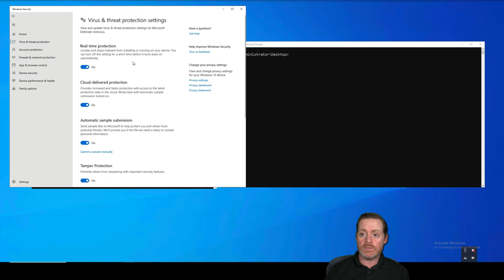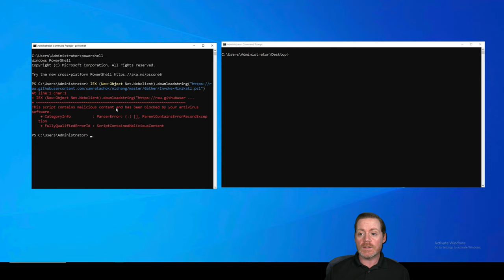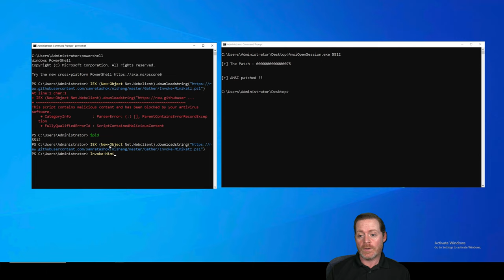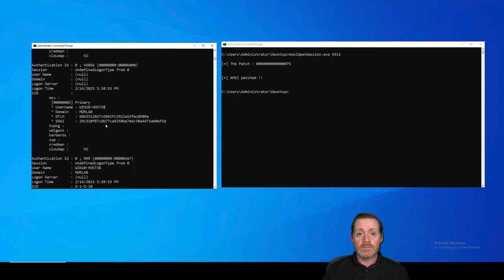Red Team Tips: Amsi Patch to Bypass Windows Defender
This week we take a look at TheD1rkMtr's new AMSI patch. We then use it to get mimikatz by Windows Defender. Check it out!

00:00 Introduction
00:15 The AMSI Patch
01:20 Mimikatz Download Cradle
01:50 Amsi Patch Usage
02:31 Invoke-Mimikatz
03:08 Thanks!